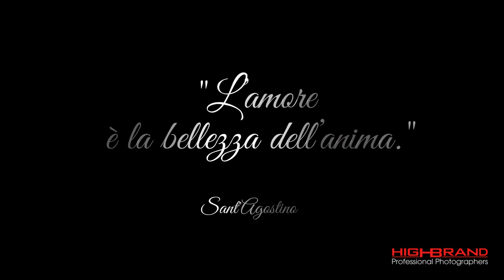Wedding Emotions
"L’amore è la bellezza dell’anima." (Sant’Agostino) - Emozioni negli scatti